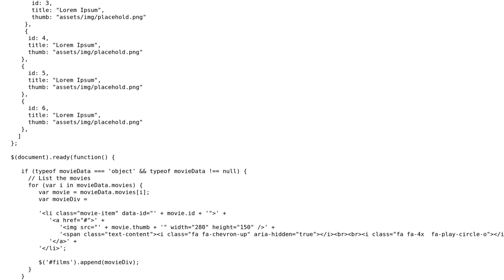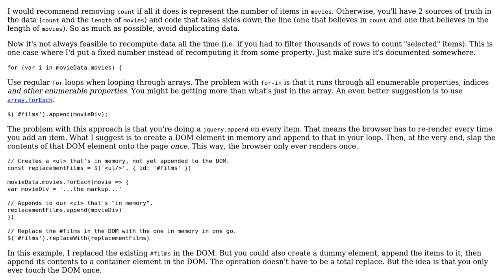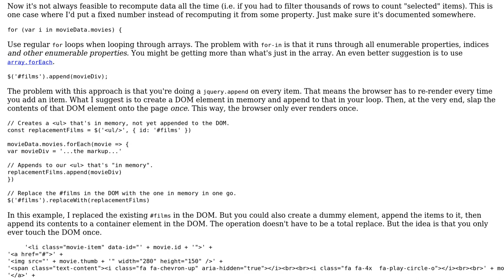Create a separate JSON + syntax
With thanks & praise to God, and with thanks to the many people who have made this project possible! | Content (except music & images) licensed under CC BY-SA | Music | Images & others | With thanks to user Joseph user Jamal user Ced and the Stack Exchange Network Trademarks are property of their respective owners. You are responsible for your own actions.